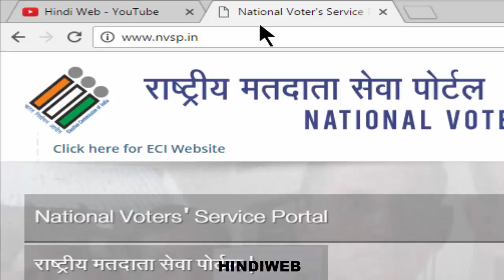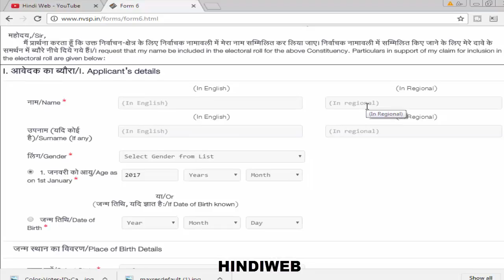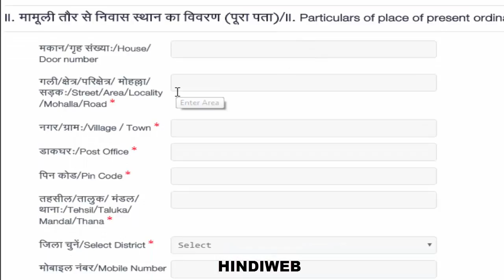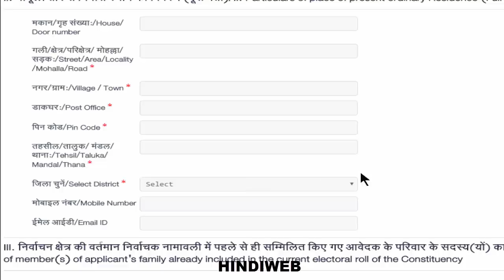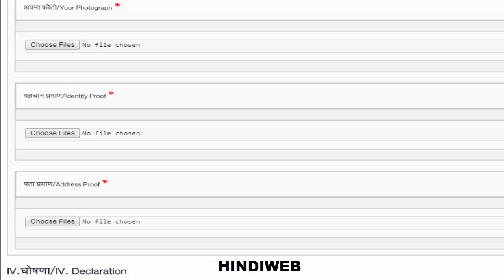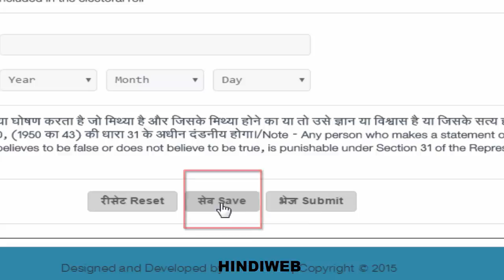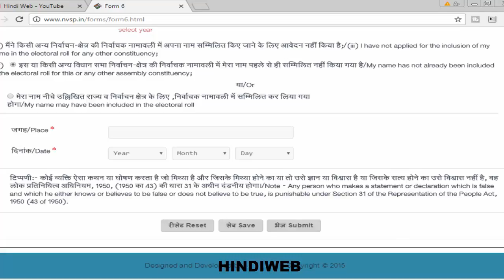How to Apply For Voter ID Card Online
How to Get Colour Voter ID Card in Hindi
new voter id card online apply
ऑनलाइन वोटर आई कार्ड (मतदाता पहचान पत्र) कैसे बनाते हैं ?

Required Documents : Passport, 10th Marksheet, Birth Certificate, Pan Card, Driving Licence, Adhar Card, Bank Passbook, Phone Bill, Water Bill, Electricity Bill, Gas Bill, Income Tax Form 16